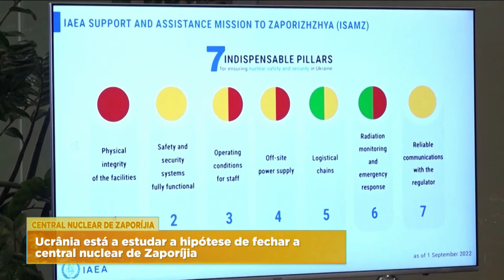VLADIMIR PUTIN CONDENA SANÇÕES